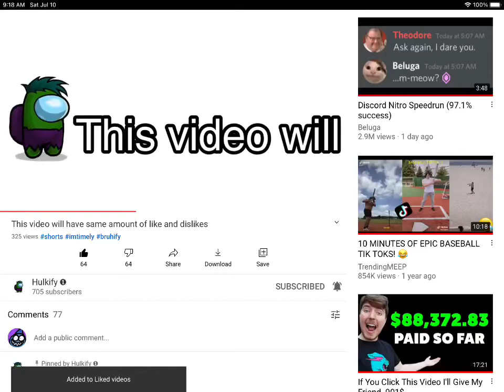This is for hulkify